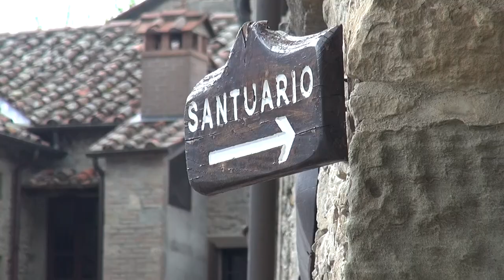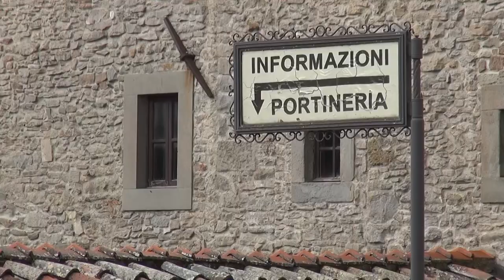Il Santuario della Verna riapre le porte ai pellegrini